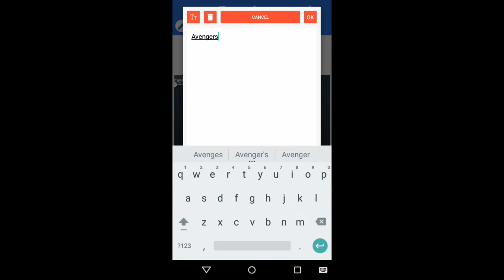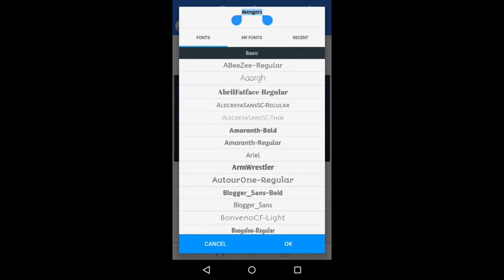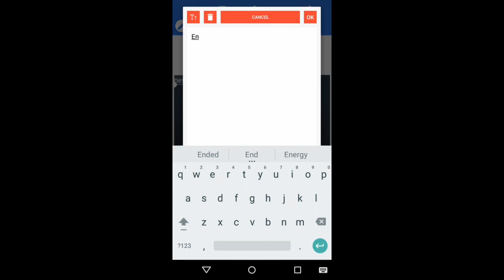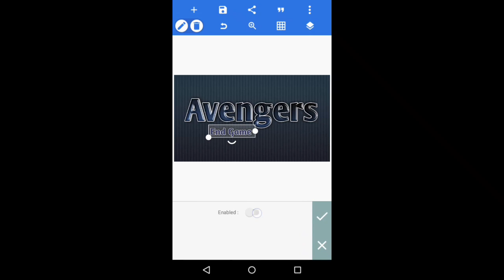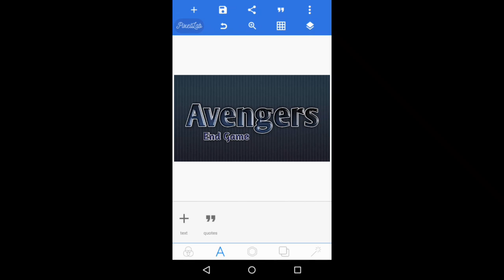How To Make Logo Like Marvel Avenger EndGame | Marvel Studios Avenger ENDGAME Official Trailer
tq editz
Avenger Endgame Movie
picsart editing tutorial
picsart editing
picsart tricks
picsart best editing
picsart cartoon
picsart app
picsart android
burst effect
Face explosion
Explosion de cara
picsart
smoke dispersion
smoke
smoke color
head explosión
EmonAnks PicsArt
picsart photo studio
photoshop
manipulation tutorial
picsart tutorial
picsart Manipulation
picsart editing tutorial
tutorial picsart
Disintegration tutorial
Explosion Tutorial
picsart app,
picsart android,
picsart all,
picsart animation,
picsart art,
picsart background,
picsart blur,
picsart cartoon,
picsart clipart,
picsart cartoon tutorial,
picsart collage,
picsart creative,
picsart crack,
picsart disintegration,
picsart dslr,
picsart dispersion,
picsart drawing,
picsart download,
picsart effects,
picsart editor,
picsart face,
picsart fire,
picsart font,
picsart full apk,
picsart guru,
picsart guide,
picsart galaxy,
picsart girl,
picsart gif,
picsart gun,
picsart glow,
picsart ghost,
picsart hack,
picsart hair,
picsart hdr,
picsart hd,
picsart hindi,
picsart hairstyle,
picsart iphone,
picsart ios,
picsart instagram,
picsart ideas,
picsart ironman,
picsart icon,
picsart joker,
picsart japan,
picsart kabir khan,
picsart kabeer,
picsart kids,
picsart kpop,
picsart kpop edit,
picsart khmer,
picsart keren,
picsart kad raya,
picsart logo,
picsart light,
picsart layers,
picsart lens,
picsart levitation,
picsart latest,
picsart manipulation,
picsart manipulation tutorial,
picsart mobile,
picsart manipulation tutorial dream boy,
picsart mod,
picsart mask,
picsart new editing,
picsart new,
picsart new version,
picsart name,
picsart oil,
picsart online,
picsart official,
picsart overlay,
picsart photo,
picsart png,
picsart pc,
picsart quotes,
picsart rain effect,
picsart raven,
picsart rcd,
picsart review,
picsart remove background,
picsart retouching,
picsart robot,
picsart road,
picsart smoke effect,
picsart studio,
picsart shadow,
picsart smoke,
picsart selfie,
picsart smudge,
picsart tricks,
picsart tutorial android,
picsart text,
picsart tips,
picsart terminator,
picsart use,
picsart unlock
PicsArt redigering handleiding
picsart Access
Picsart edição tutorial
PicsArt editing esercitazione
Tutoriel d'édition de picsart
Picsart Bearbeitung Tutorial
picsart編集チュートリアル
picsart編輯教程
picsart تحرير البرنامج التعليمي
danish zehen,
danish zehen - lifestyle,